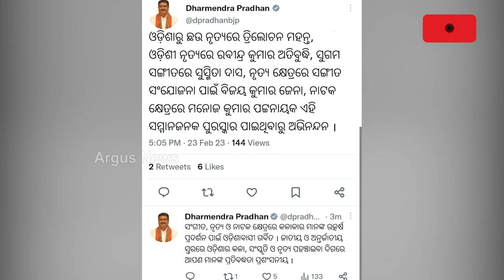Union Minister Pradhan Congratulates Odia Artistes For Winning Sangeet Natak Akademi Award